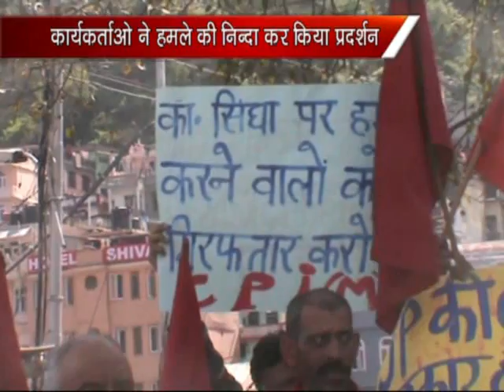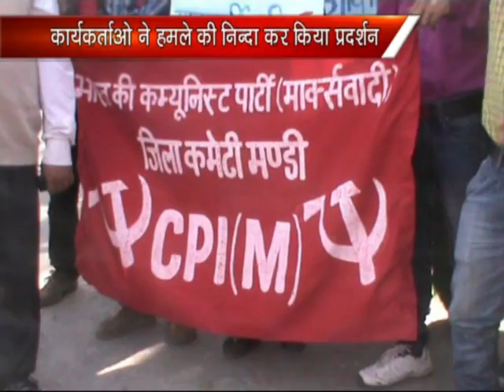K NEWS 28 MAR 2015: MANDI CPIM